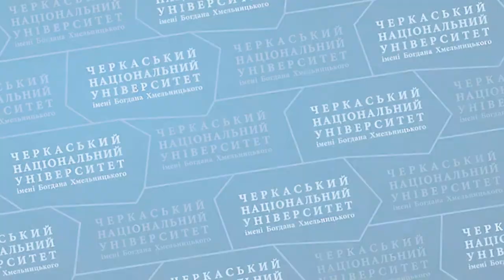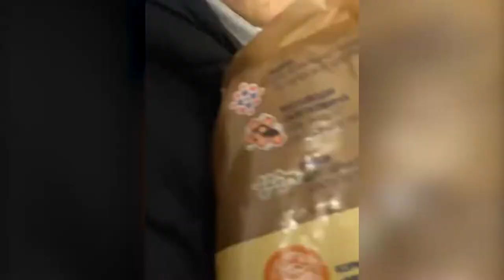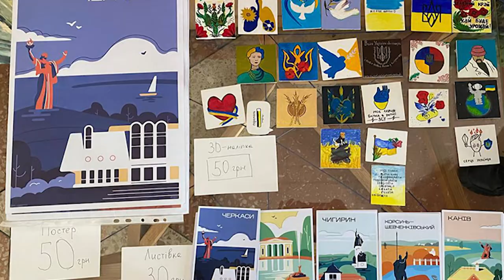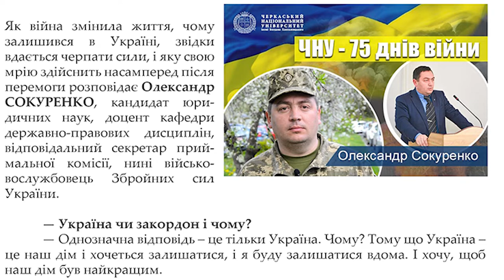Ми навчаємося, щоб жити в Україні і для України!